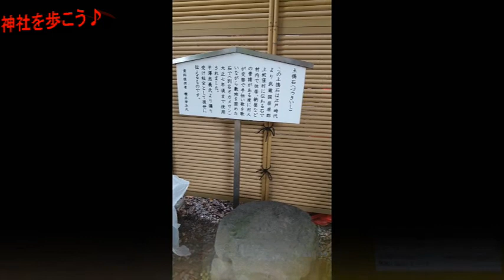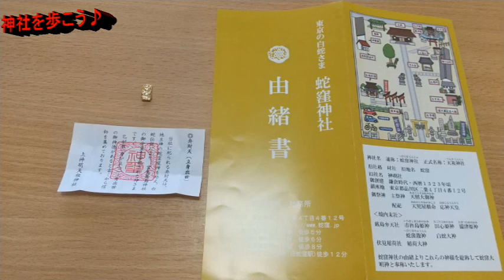#15 蛇窪神社（天祖神社） 東京都品川区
東急大井町線「中延」アメノコヤネノミコト
御祭神：天照大御神・天児屋根命（アメノコヤネノミコト）

●境内末社
⛩・厳島弁天社・・・現在改修中です(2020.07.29）
御祭神：市杵島姫命（イチキシマヒメノカミ）・田心姫神（タゴリヒメノカミ）・タギツヒメノカミ

⛩・伏見稲荷社
御祭神：稲荷大神

今回は、天照大御神と美人三姉妹神の宗像三女神（イチキシマヒメ・タゴリヒメ・タギツヒメ）のいらっしゃる「蛇窪神社（へびくぼじんじゃ）」にご参拝に行きました。

残念ながら、弁天様はきれいにお色直し中（笑）で拝見できませんでしたが、天照大御神・天児屋根命の祀られる本殿と伏見稲荷の御分霊が祀られる伏見稲荷社を参拝しました。

女神さまが多くいらっしゃるので、「祭囃子」が流されていて楽しい雰囲気の神社さんです。

「一粒万倍日」でしたので、ご参拝者もちらほらいらっしゃいました。気の良いご紳士（お爺ちゃん）との会話も楽しかったです。